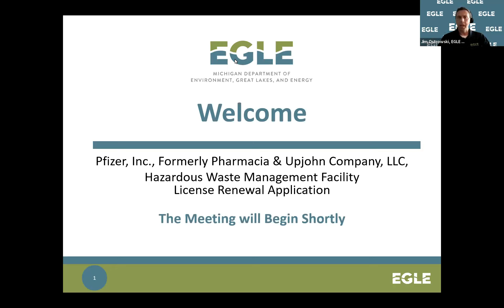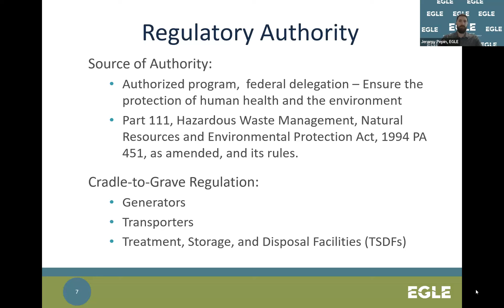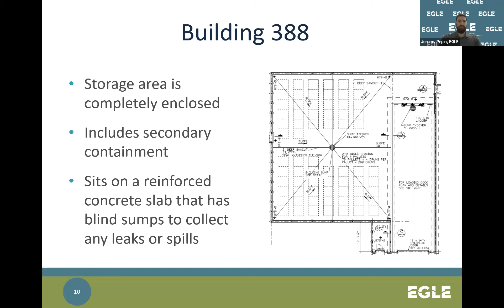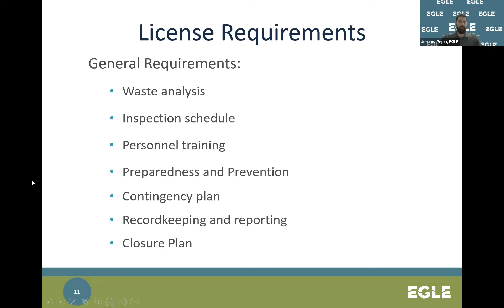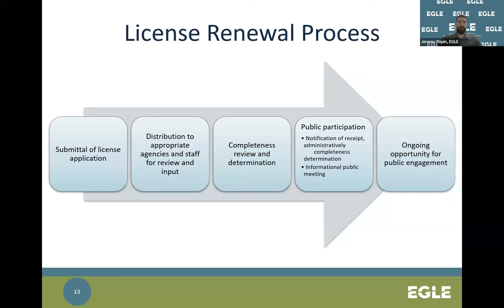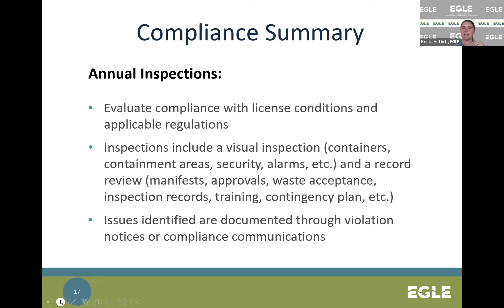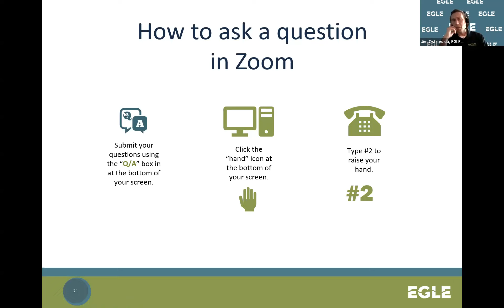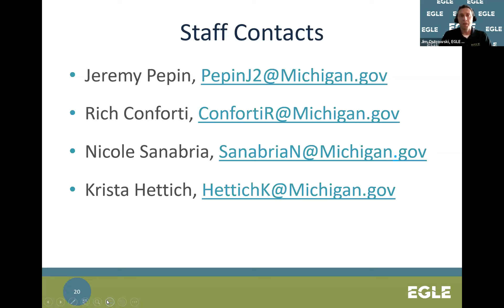Pfizer, Inc. Hazardous Waste Management Facility Operating License Renewal Application - May 9, 2023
The Michigan Department of Environment, Great Lakes, and Energy (EGLE), Materials Management Division (MMD), hosted a virtual public meeting on May 9, 2023, at 6:00 p.m. to give community members an opportunity to learn about Pfizer Inc.’s (Pfizer) application to renew the Hazardous Waste Operating License for their storage facility located at 7171 Portage Road and provide input. to learn more and subscribe to receive electronic updates from EGLE on the Pfizer, Former Pharmacia & Upjohn’s license review.